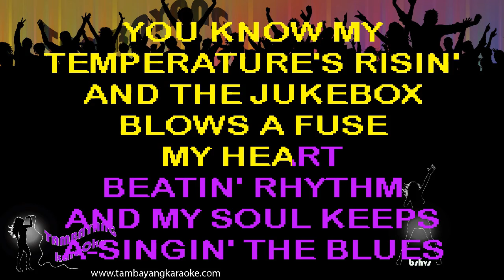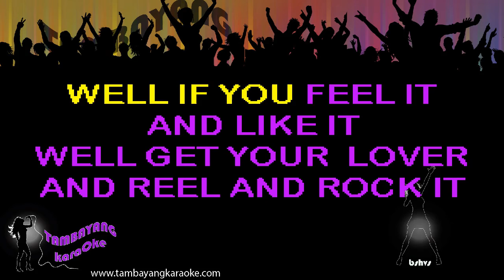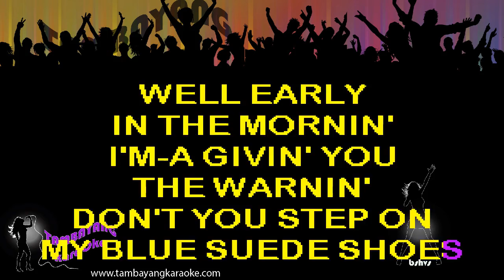Roll Over Beethoven by Beatles